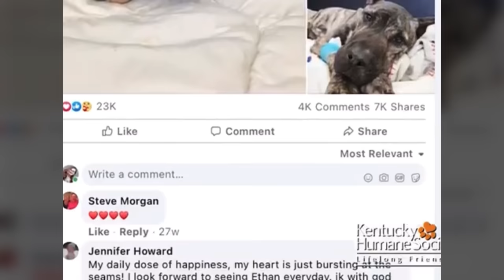Meet Ethan, American Humane's 2022 Hero Dog Winner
The American Humane Hero Dog Awards® is an annual, nationwide competition that recognizes the heroes on both ends of the leash. Five courageous canines will be featured, but only one dog will be awarded the American Hero Dog title.